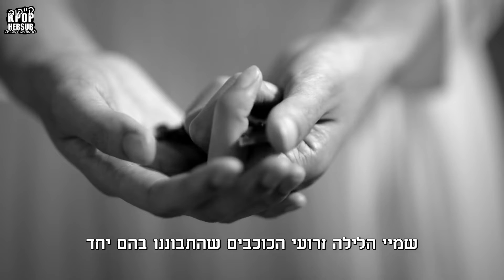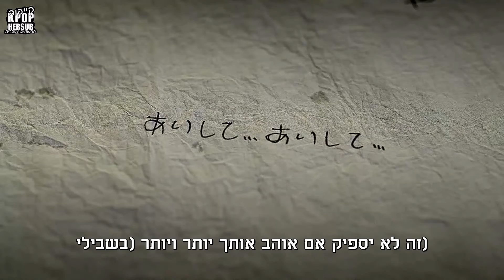BTOB(비투비) - L.U.V [HEBSUB]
תרגום: Memi
הגהה: דבורה
עריכה: אסתר